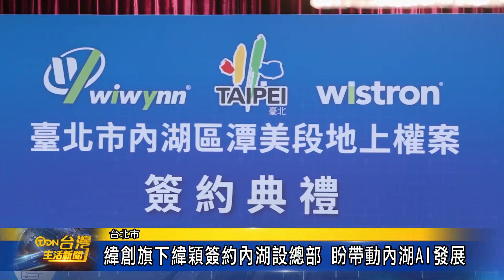緯創旗下緯穎簽約內湖設總部 盼帶動內湖AI發展-台灣生活新聞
緯創資通旗下的緯穎科技，7日上午在台北市府舉辦簽約儀式，簽下位於內湖區潭美段的土地地上權，將總部辦公室設立於此，期望打造內湖AI科技廊帶。台北市長蔣萬安、緯穎董事長洪麗甯和緯創執行長林建勳都到場參與。